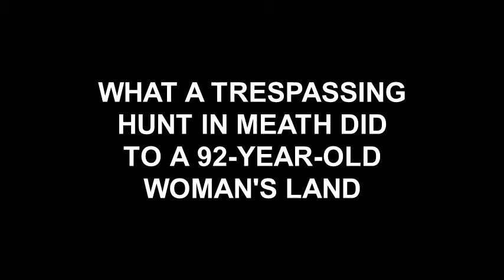Trespassing Meath hunt destroys 92-year-old woman's land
See the trail of destruction on a 92-year-old woman's land after a hunt in County Meath trespassed on Tuesday, January 12th 2016.

Dozens of hunters on horseback entered the woman’s property by trampling over a wire fence which had been cut. They then galloped across her pristine land, leaving it severely churned up.

The hunt believed to be responsible had given an undertaking not to trespass again, after damaging this same woman's land in the past, but their arrogance and ignorance knows no bounds, and they think nothing of disrespecting landowners and treating them like dirt.

ICABS has yet to confirm the identity of the hunt but we do know that according to the Ward Union Staghounds fixture list, they were scheduled to meet at the Hatchet Pub on Tuesday, January 12th, which is a short distance from the elderly woman’s land.